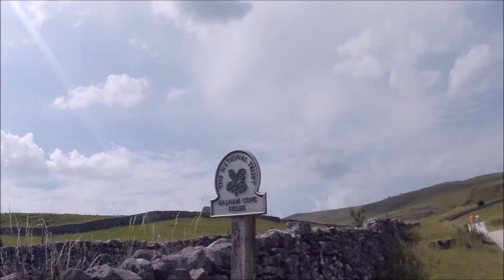Malham GoPro Hike July 2014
Went for a walk around Malham with my Go Pro camera. This is the result.

Video, photography & editing by me.